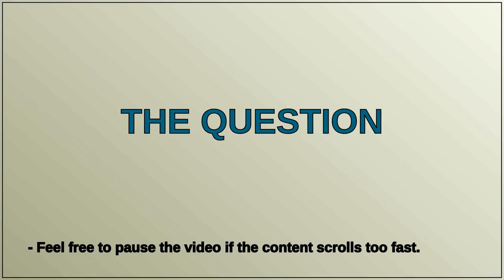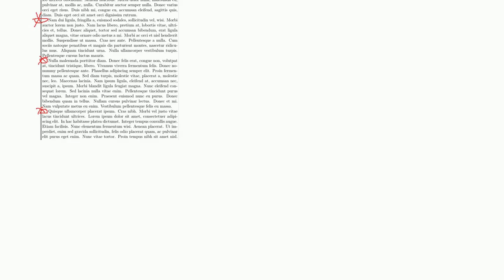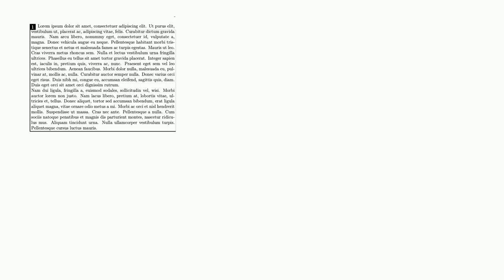Tex: How to indent the first line only in tcolorbox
How to indent the first line only in tcolorbox

A special thanks goes out to the community

  tcolorbox